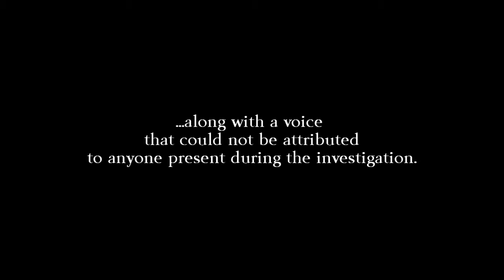Paranormal Investigation EVP Linthicum Maryland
(under construction) This potential EVP or Electronic Voice Phenomenon was captured during a paranormal investigation conducted by Spiritus Paranormal in Linthicum, Maryland.